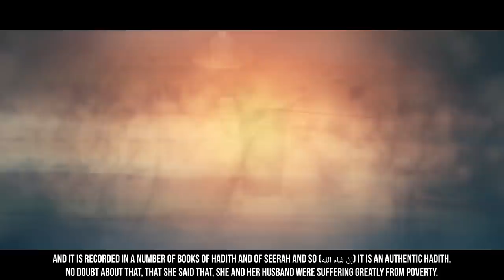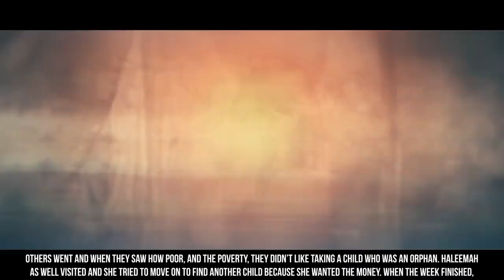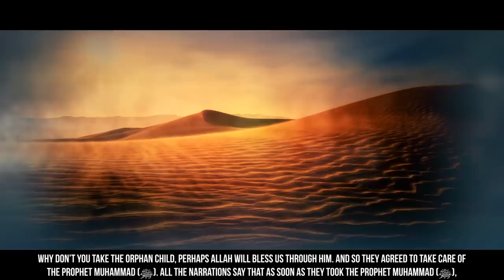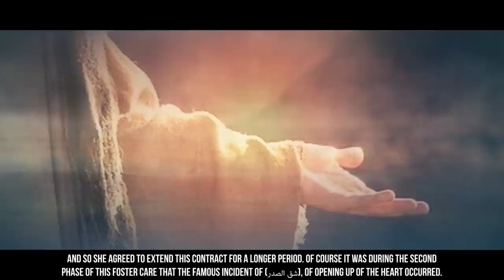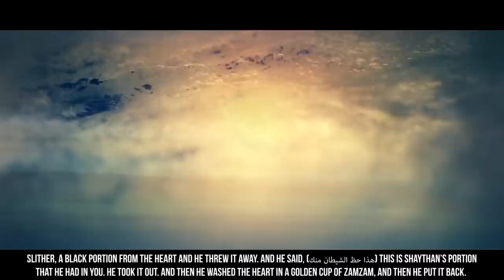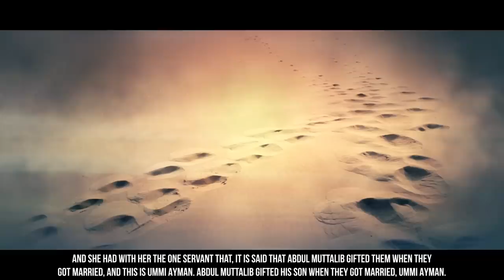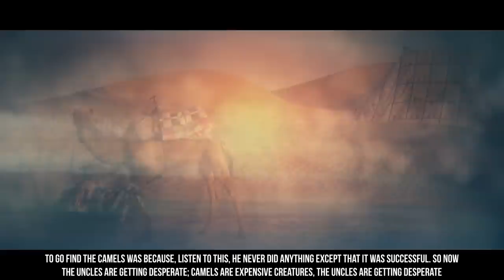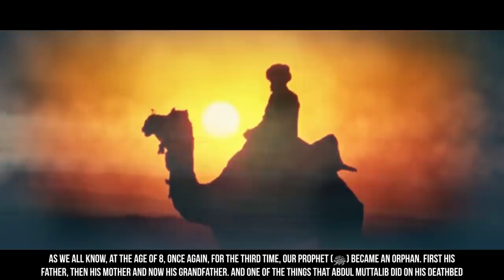[EP03] When Muhammad (ﷺ) Was A Child - Story Of Muhammad (ﷺ) - SeerahSeries – Dr. Yasir Qadhi